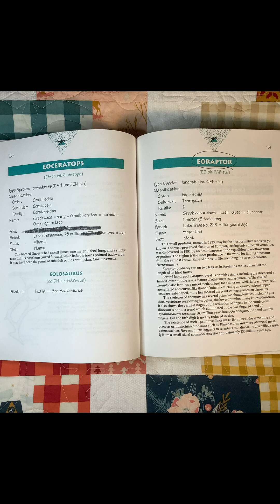Eoraptor lunensis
"This small predator, named in 1993, may be the most primitive dinosaur yet known. The well-preserved skeleton of Eoraptor, lacking only some tail vertebrae, was discovered in 1991 by an American-Argentine expedition to northwestern Argentina. Several features of Eoraptor reveal its primitive status, including the absence of a hinged lower middle jaw, a mix of teeth, just 3 vertebrae supporting its pelvis,. It also shows the earliest stages of the reduction of fingers in carnivorous dinosaurs' hands, a trend which culminated in the 2-fingered hand of Tyrannosaurus rex. The existence of such a primitive dinosaur as Eoraptor at the same time and place as ornithischian dinosaurs such as Pisanosaurus, and more advanced meat eaters such as Herrerasaurus, suggests to scientists that dinosaurs diversified rapidly from a small sized common ancestor approximately 230 million years ago."

From Part 6 of The Softly Spoken Science Podcast, series 1, reviewing an old dinosaur book. Reading aloud the Dinosaur Society's 'Dinosaur Encyclopedia,' by Don Lessem and Donald Glut (1993), with up to date visuals and commentary. ‘The Dinosaur Society’s Dinosaur Encyclopedia,’ by Don Lessem and Donald Glut, was published in 1993 by Random House, in Toronto.

Plate tectonic maps and Continental drift animations by C. R. Scotese, PALEOMAP Project.

The paleotectonic maps were helpfully integrated with location data at dinosaurpictures.org to produce lovely maps of where dinosaur species were found and what their worlds might have looked like. There are some data quality issues (for example, if a dinosaur's date range is not well resolved then the app that shows their localities may default to show the map from the end of the time period, even if they are actually from much earlier). If you happen to notice any maps without red pins visible, it's because I changed the map closer to the right time, and unfortunately that erased the pins.)

Barta, Daniel & Nesbitt, Sterling & Norell, Mark. (2017). The evolution of the manus of early theropod dinosaurs is characterized by high inter‐ and intraspecific variation. Journal of Anatomy. 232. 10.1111/joa.12719.

Music is from Beethoven’s Piano Concerto No. 5., Op. 73, performed by the DuPage Symphony Orchestra, with Barbara Schubert conducting and Ursula Oppens on the piano.

This podcast is dedicated to the belief that a good calm science talk will put you right to sleep. And tap the little bell to be notified about the next video.